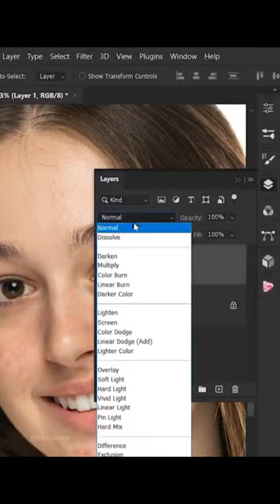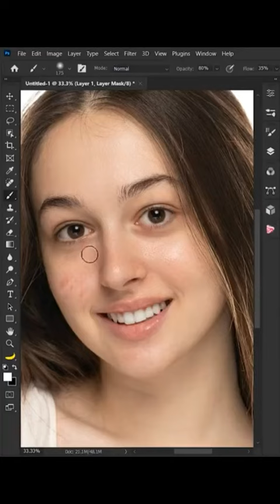Skin Retouching in Adobe Photoshop